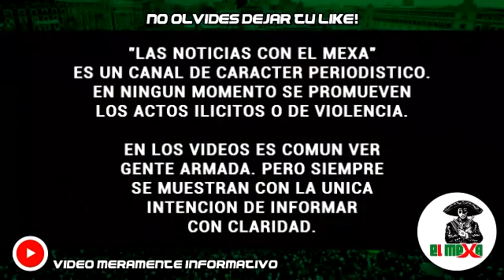Capturan a "El Vaquero" Líder del Cartel del Golfo, en Nuevo León.